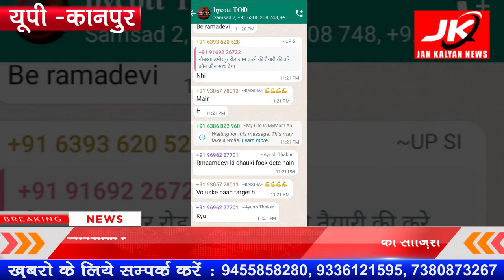Kanpur : आरोपी पर होगी कार्यवाही | JK NEWS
व्हाट्सएप पर आपत्तिजनक चैटिंग कर माहौल को बिगाड़ने की साज़िश करने वाले आरोपी पर कार्यवाही करने के सम्बन्ध में श्रीमान संयुक्त/अपर पुलिस आयुक्त, कानून व्यवस्था द्वारा दी गयी बाइट।